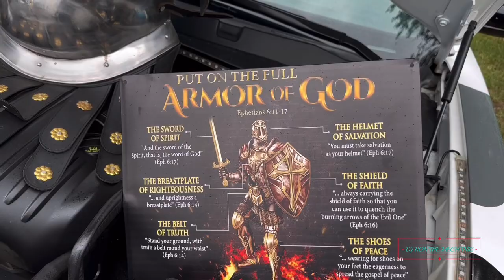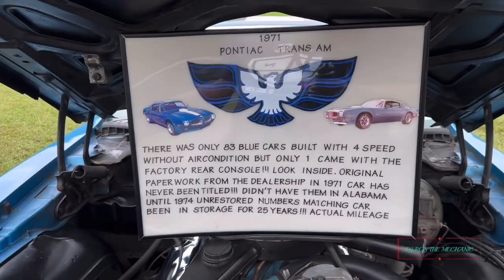Divine Interventions 3rd Annual Car Show in Calhoun, Ga#carshow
Welcome to the 3rd Annual Car Show held by Divine Intervention. The Car Clubs came out to show support for the show .